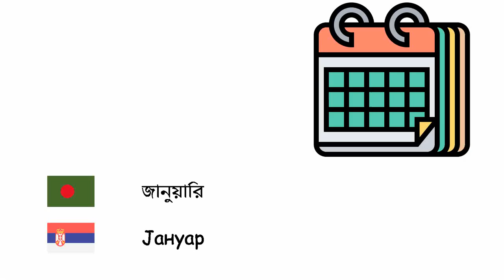মাস (সার্বীয় ভাষা) (bn-sr)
Fone TV
bn-sr-22
месеци (Српски језик)
জানুয়ারি - Јануар
ফেব্রুয়ারি - Фебруар
মার্চ - Март
এপ্রিল - Април
মে - Мај
জুন - Јун
জুলাই - Јул
আগস্ট - Август
সেপ্টেম্বর - септембар
অক্টোবর - октобар
নভেম্বর - новембра
ডিসেম্বর - децембар